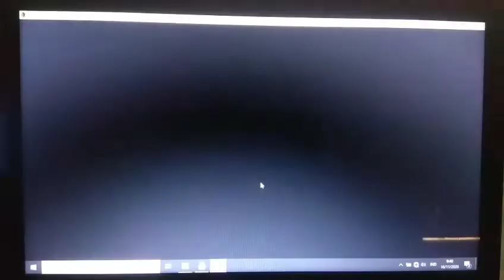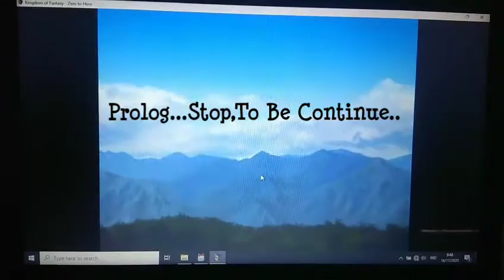RPG Maker Intro Bahasa Indonesia Kocak 🎮💻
Game RPG Buatan Saya Meniru Suikoden

TIMESTAMPS:
00:00 My Opening
00:18 Intro Maker
01:10 Game Title KOF (KINGDOM OF FANTASY)
01:30 KOF Intro
01:47 Introducing Lord Darko of Darko Force (Killed By You)
02:22 Introducing Scar Boss from Grasslandia (Killed By Raditz)
03:25 Introducing Kanta Boss from Fantasia (Recruitable)
04:13 Introducing Jahaludin Boss from Desertia (Killed By Curse)
06:31 Introducing Misterio Boss from Icelandia (Recruit or Kill)
07:05 Introducing Jack Boss from Skylandia (Recruitable)
07:30 Introducing Alice Boss from Forestia (Killed By Queen Elfa)
08:24 Introducing Hanzo Boss from Tropicana Archipelago
09:10 Portal Closed
09:35 Cat Attacking Lord Darko (Surprise)
09:59 Intro Ending & Closing

Artinya Ada Ratusan Playable Character & Peta Luas untuk dijelajahi

Maaf Kalau ada Kata-Kata yang Menyinggung Hati,Ciri Khas Zodiak Sagitarius

Di Video ini :
- Editor oleh Adit Kaharudin Fazrin
- Dubber oleh Adit Kaharudin Fazrin
- Ide Pembuatan Karakter & Intro oleh Adit Kaharudin Fazrin
- Software PC : RPG Maker MV